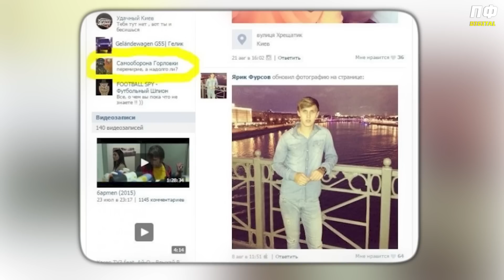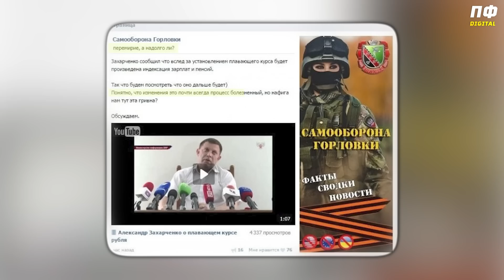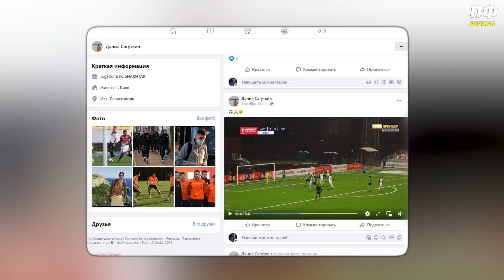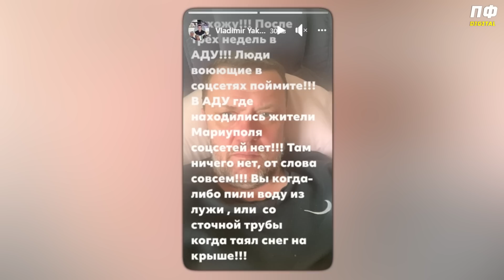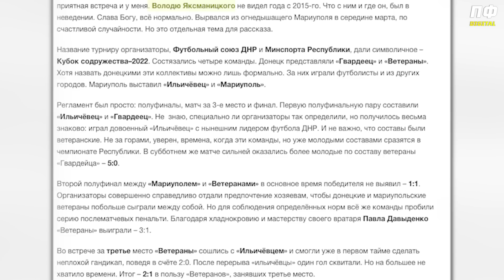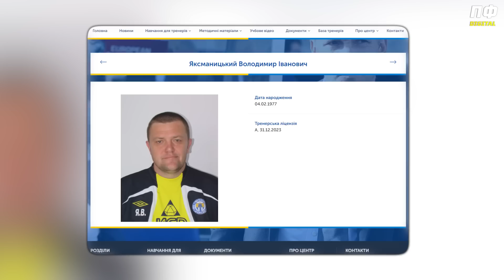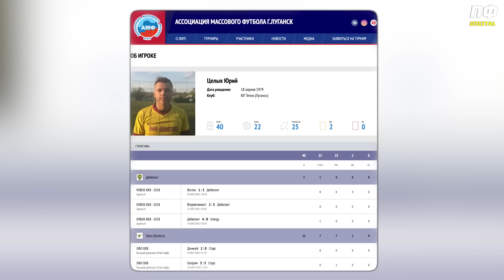ВІД ДИНАМО ДО ЗБІРНОЇ "лнр" / вони обрали "республіки"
У нашому третьому випуску про зрадників ми розкажемо про футболістів, які грали на росії та в так званих чемпіонатах "л/днр". Хтось із наших сьогоднішніх «героїв» забивав за збірну «лнр», хтось підтримував ворога у соцмережах, хтось брав участь у так званих «матчах ветеранів» у знищеному ворогом Маріуполі

💙Ліга аеророзвідки – спільний збір із фондом "Повернись живим" на мобільні пункти для управління БПЛА